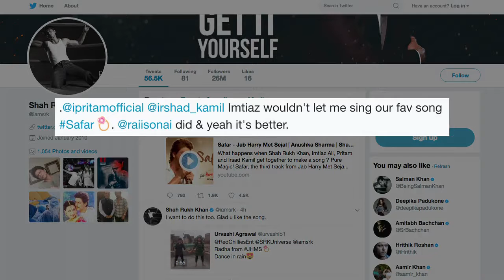Soulful Safar SONG OUT SRK turns SINGER Jab Harry Met Sejal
Now the filmmakers have released the third song 'Safar’ in a unique way. The song doesn’t start immediately, as we see Shah Rukh, lyricist Irshad Kamil, Pritam and Imtiaz engaged in a discussion about the song. And then when the lyrics are ready, SRK takes the mic and starts singing as Pritam plays the guitar in the background while Imtiaz and Kamil record the song on their phones. Well, at the end, SRK hasn’t crooned the song, as it’s Arijit Singh’s voice doing all the magic.